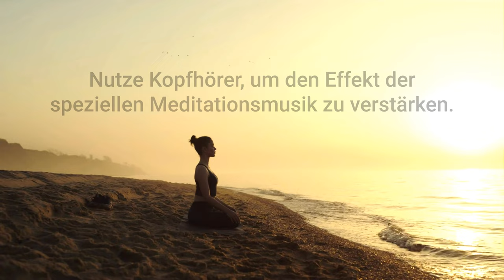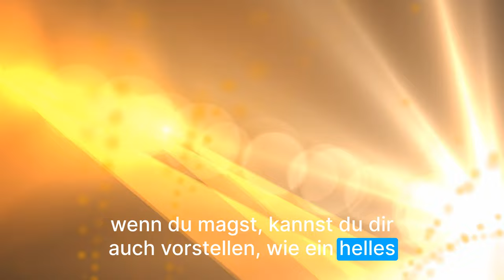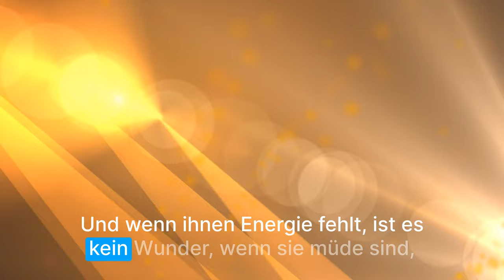Energie tanken: Kurze geführte Meditation zur Erfrischung und Entspannung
In dieser kurzen geführten Meditation lade ich dich dazu ein, Energie zu tanken und dich zu erfrischen. Sie ist perfekt, um Stress abzubauen, neue Energie zu gewinnen und gestärkt in den Tag zu starten.

Die begleitende Connected-Beats-Musik verstärkt das meditative Erlebnis, indem sie eine beruhigende Atmosphäre schafft. Setze Kopfhörer auf, um die tiefgreifende Wirkung der Musik voll zu genießen.

Du lernst in der kurzen geführten Meditation, wie du neue Energie in deinen Körper und Geist aufnehmen kannst. Wir werden uns vorstellen, wie ein helles Licht uns mit neuer Energie durchflutet. Lass dich inspirieren, deine Energie zu revitalisieren und dich erfrischt zu fühlen.

Wenn dir die Meditation gefällt, würde ich mich über einen Kommentar freuen.